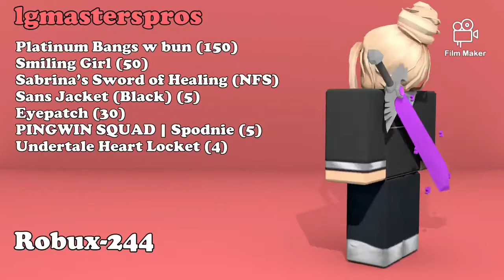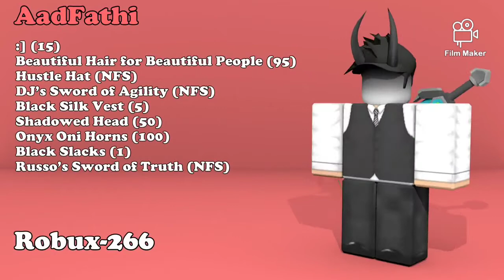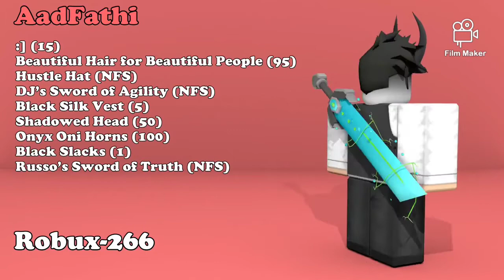skin roblox à moins de 400 Robux partie 2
merci d'avoir visionné cette vidéo j'espère qu'elle vous aura plu n'hésitez pas de vous abonner à ma chaîne youtube et de cliquer sur la cloche des notifications et de mettre un pouce bleu en bas de cette vidéo et de suivre mon compte Roblox et de rejoindre mon groupe Roblox si vous voulez savoir le pseudo de mon compte Roblox c'est ( Davy_Officiel

les souscriptions de cette vidéo sont marqués en anglais c'est pour que les personne anglaise qu'on prenne ma vidéo et désolé pour ceux qui sont français je ne pouvait pas faire plus et je tiens à vous signaler que cette vidéo a été reprise par un autre youtubeur j'ai adoré le concept de sa vidéo donc je vous la partage à vous mes abonnés !